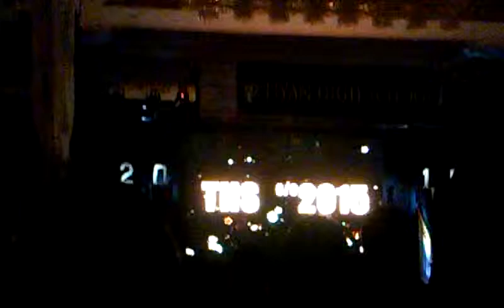Tiyan High Senior Slide Show 2015